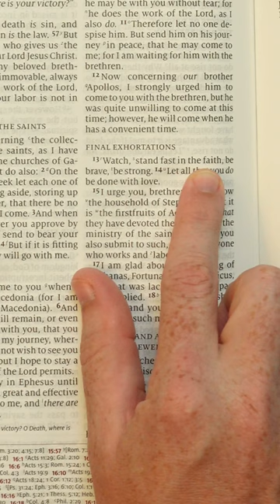1 Corinthians 16:13 - Bible Verse of the Day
1 Corinthians 16:13
Watch, stand fast in the faith, be brave, be strong.

This is your Bible Verse of the Day